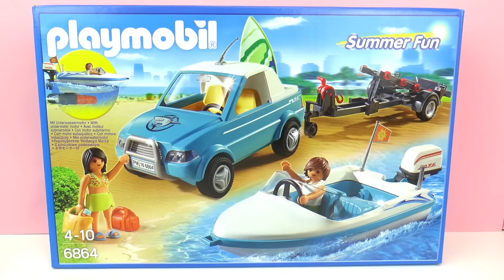Surfer Pickup et bateau avec moteur submersible | Playmobil Summerfun | Playmobil 6864 | Démo